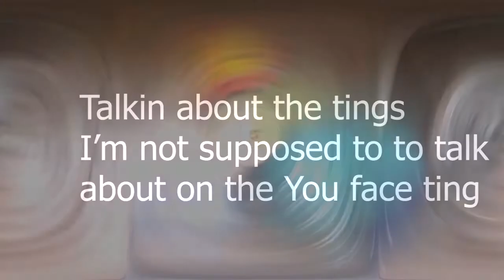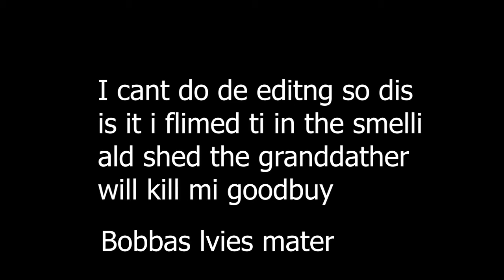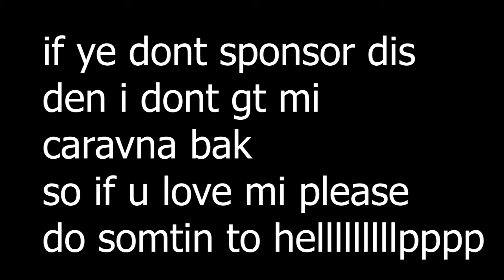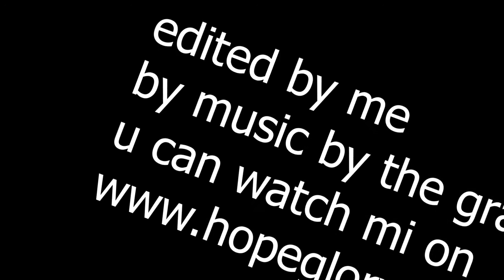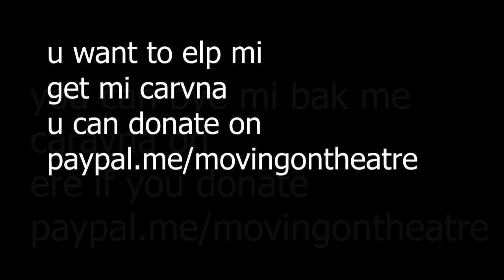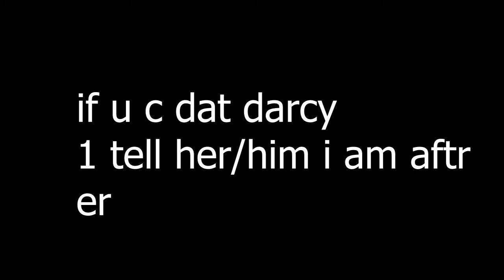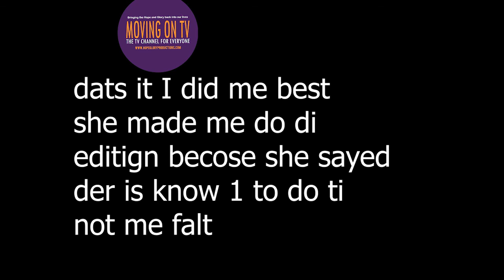Bobba Bertha Old Wives Tales Hychlorineperoxyde is the cure if. you dont believe me watch me program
Ive come up with a brainwave. Im not on the mewe yumetheyme andwee goone we go all so i can say di tings i want to say dont tell the granddather
i made a tgerrobe mess.
Tank u
If u want to elo me to get mi carvna back please donate to the station on

Call Mon-Sat daytime:
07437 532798